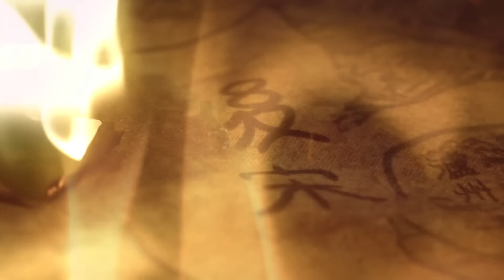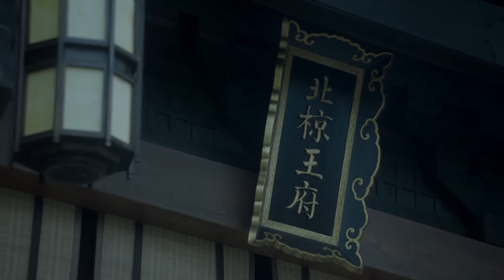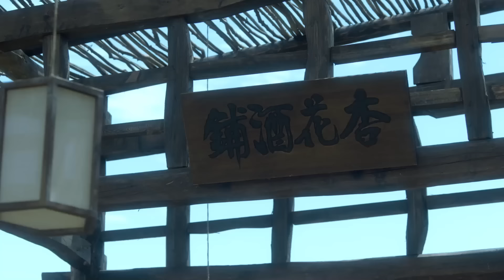ENG SUB《首輔贅婿》▶ EP01 傾世權謀㊙️范閒#張若昀 遭一劍穿心憑霸道真氣遇火重生🔥慶帝#陳道明 當即封他北平侯震動朝野‼️慶餘年2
▶▶正片全集Full EPs GMT+8 ）準時更新~
ENGSUB【首輔贅婿 Fated to My Heroic Prince】傾世權謀㊙️范閒#張若昀 被一劍穿心卻憑霸道真氣遇火重生🔥慶帝#陳道明 當即封他北平侯震動朝野‼️機會難得，范閒手持機槍絕殺二皇子🈲慶餘年2 慶餘年第二部 李沁｜FULL 4K

💬劇情簡介
       為逃避當隋珠公主的駙馬，「天下第一纓綹」的北椋世子徐鳳年在父親徐驍的安排下褪去錦衣華服，初進江湖，和馬夫老黃苦中作樂 ，結識了許多江湖人。 三年遊歷歸來，韜光養晦的徐鳳年洗去浮塵，始終不想按照老爹鋪好的人生軌道走，更不願接手北椋，因為成為北椋王，就意味著要成為一個沒有感情的孤家寡人。
        但當徐鳳年雪中冠禮，得知一個個至親離他而去，為他犧牲，經歷人生的至暗時刻後，終於下定決心，要當一個和父親完全不一樣的北椋王，再難也 不能妥協，遂苦學武藝，憑藉赤子之心和勤學苦練，成為武者，而後率丫鬟姜泥、劍仙李淳罡等護衛，二進江湖，用悍刀鬧得武林勢力雞飛狗跳 ，看似按老爹的套路下棋，實則踏雪獨闖，力抗命運安排，漸漸培植了願為自己效忠的武當、江南文壇、西楚、徽山軒轅等武林新勢力，也透過種種線索 發現母親吳素之死的真相。 漫天飛雪，徐鳳年一人一刀一腔仇，用自己的身軀扛起北椋戰旗，最終長成為北椋王合格的接班人。
🔢集數：38集

0:00【首輔贅婿 Fated to My Heroic Prince】
5:00 范閒#張若昀 被一劍穿心卻憑霸道真氣遇火重生🔥